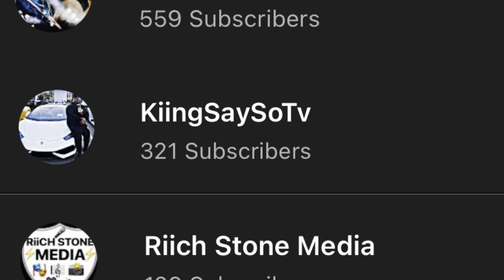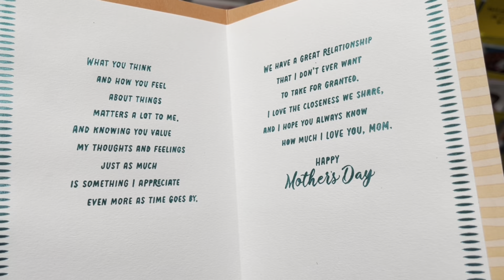HAPPY MOTHER’S DAY | VLOG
Snapchat ~ KiingSaySoTv

Tiktok ~ KiingSaySo